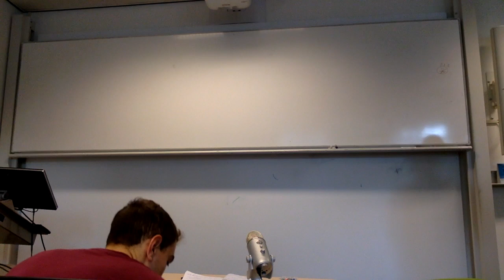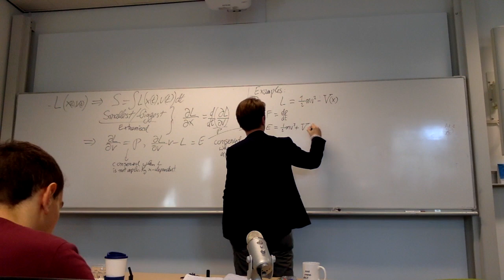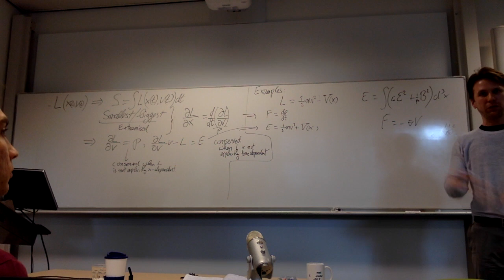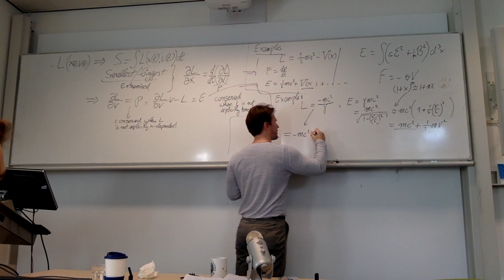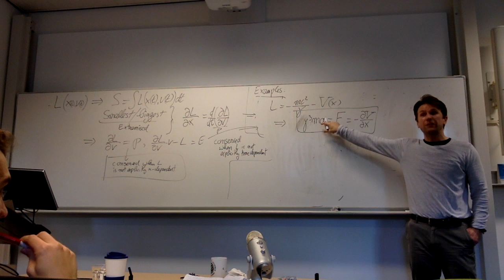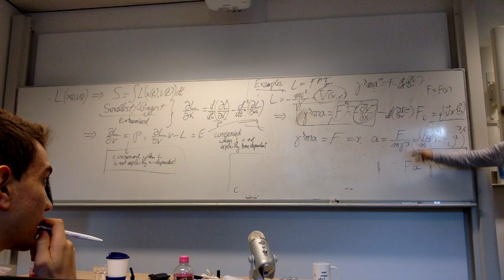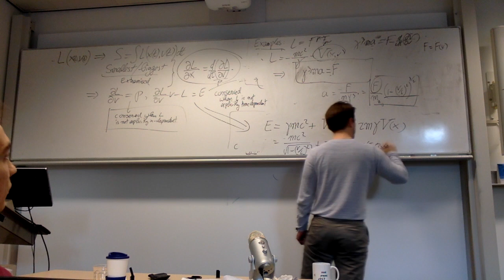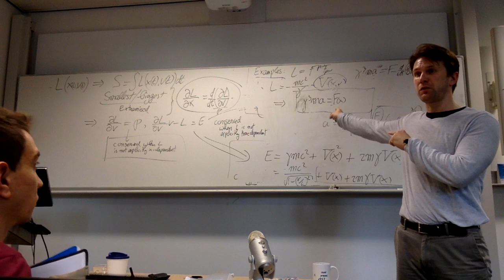Theory of Relativity, Week 6 Lecture, 4th of Dec 2018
ERRATUM: around the 1h22m mark, when we discuss the energy of an accelerating mass, I accidentally write down the *square* of the energy rather than the energy E itself. The correct expression for the energy is E = \gamma mc^2 + V(x). All subsequent conclusions we draw about maximum velocities are still correct.